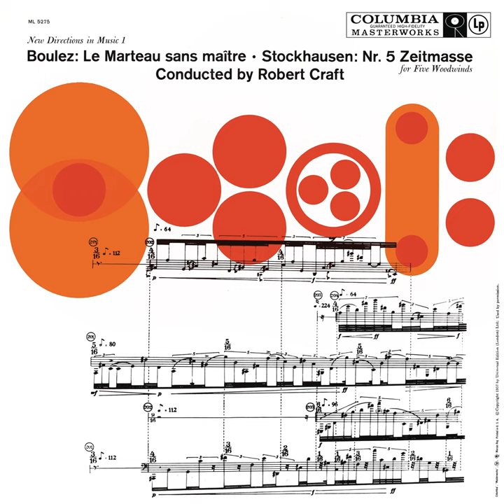Le Marteau sans maître (1967 Re-edited Version) : I. Avant "L'artisanat furieux" (2023...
Le Marteau sans maître (1967 Re-edited Version) : I. Avant "L'artisanat furieux" (2023 Remastered Version) · Robert Craft · Marjorie MacKay · Theodore Norman · Walt Goodwin · William Kraft · Milton Thomas · Dorothy Remson · Pierre Boulez

Boulez: Le Marteau sans maître - Stockhausen: "Zeitmaße", Op. 5 (1956)